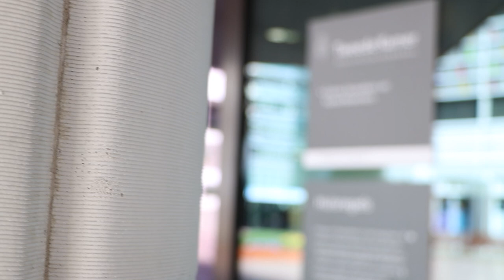Jaarverslag 2022: Tijd voor de burger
Reinier van Zutphen legt in deze video kort uit wat de belangrijkste boodschap is uit het gezamenlijke jaarverslag van de Nationale ombudsman, de Kinderombudsman en de Veteranenombudsman.